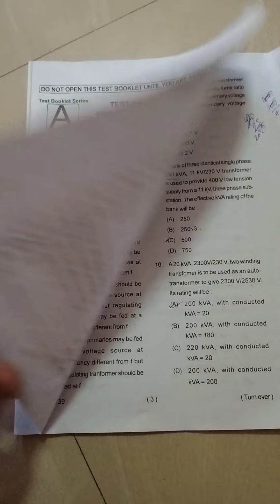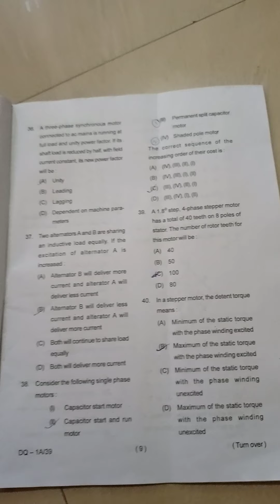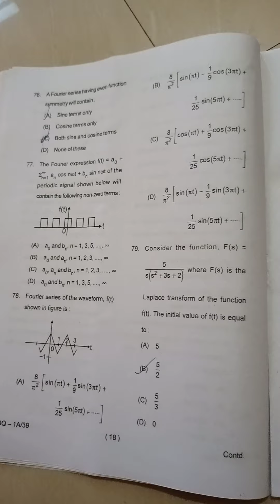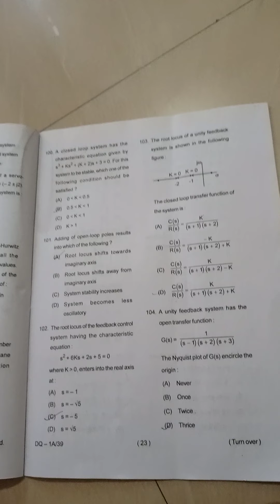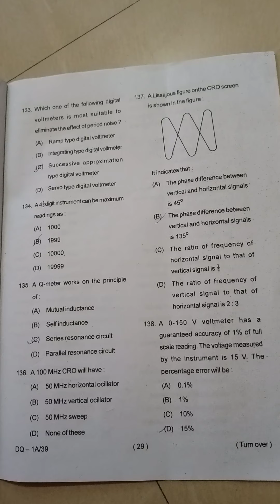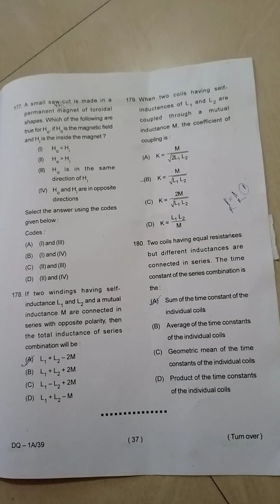Opsc electrical(1)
Opsc electrical engineer